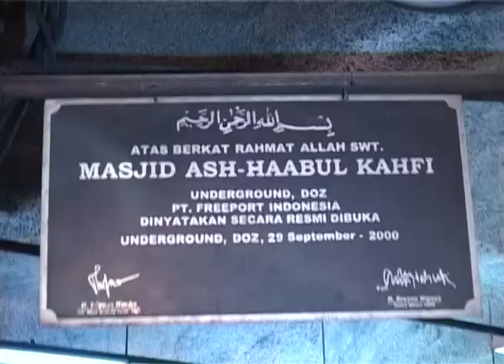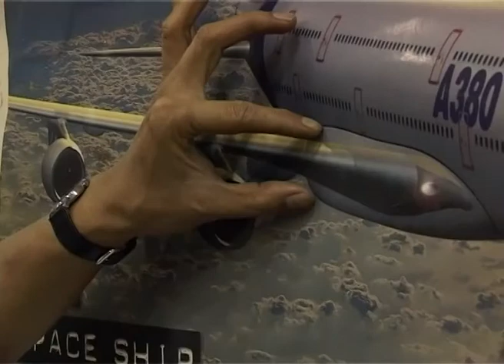Serial How To Make The Things: "How the Giant Equipment 2" Segment 2 of 4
Segment 2
Kali ini serial How To Make The Things akan membahas tentang peralatan besar bekerja.

Serial How to Make The Things Adalah sebuah program acara TV yang berisi liputan  pemrosesan / pembuatan sesuatu yang  tidak banyak  diketahui  oleh masyarakat, mulai  dari  pembuatan  pesawat  terbang,  panzer, senjata, mobil, proses penambangan, kegiatan offshore, dll.

Serial ini merupakan produksi PT. Tender Indonesia dengan produser Tito Loho.